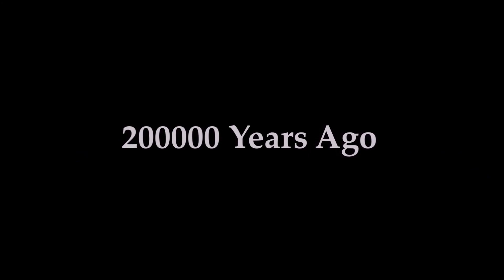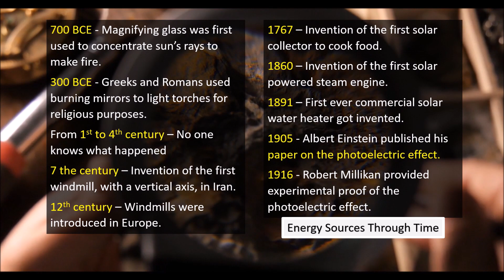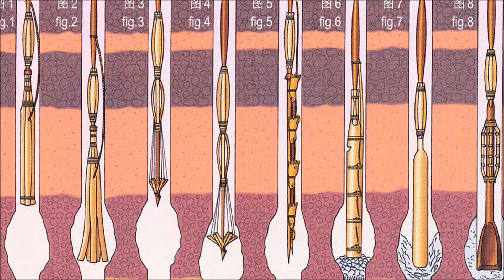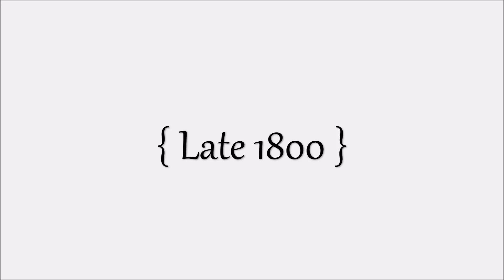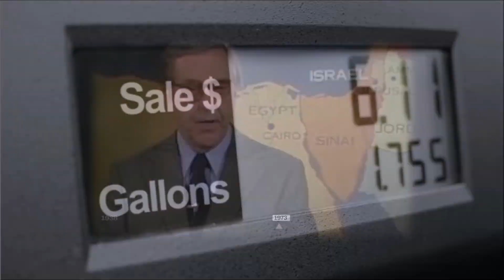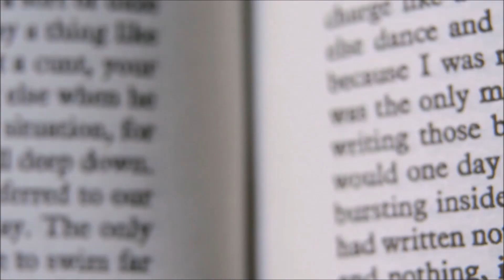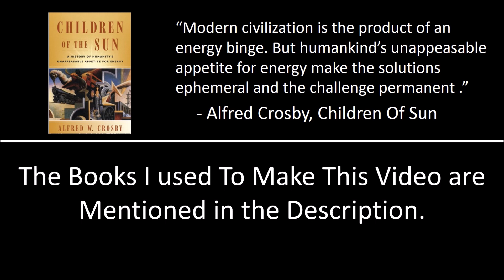The Evolution Of Energy - A Short History Of Energy Since 2000 BCE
Time Stamps
Energy (2000 BCE - 200 BCE) - 00:26
Timeline of Energy Sources - 1:01
1st Century To 10th Century - 2:48
10th Century To 18th century - 3:56
Industrial Revolution - 4:17
19th Century - 5:48
 20th century and the energy crisis - 8:02
What exactly do we mean by energy – For our purpose hear energy is the power to do work. For more than 99 percent of human history, the main source of energy to do work was muscle, either human or animal. And fuel for that muscle was food, usually, plants and plants ultimately get their energy from the sun. So almost all the energy that humans use comes from the sun one way or the other.
Hi, Guys welcome to Eclectic – Here we talk about History, philosophy, politics and Future tech.
Recommended reading -
1) Energy and Civilization: A History
2) Energy A Beginners Guide
3) Children of The Sun By Alfred Crosby
About Channel